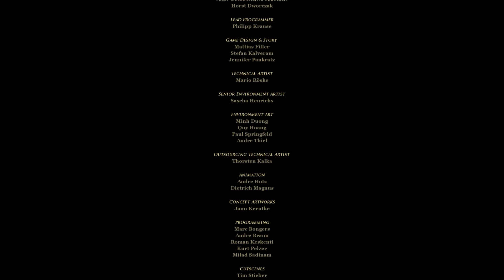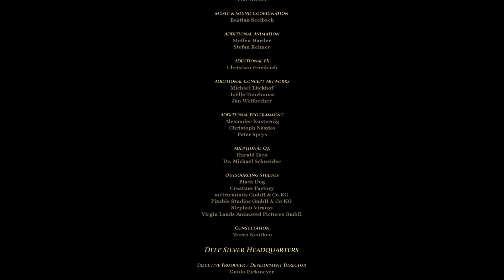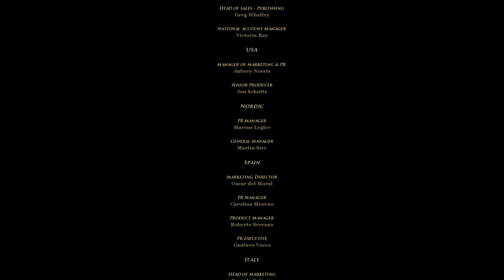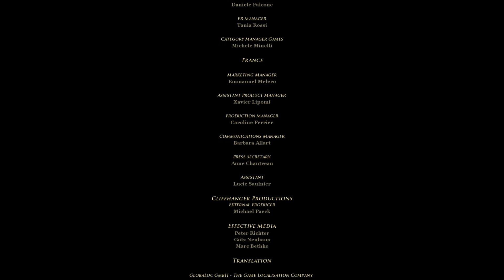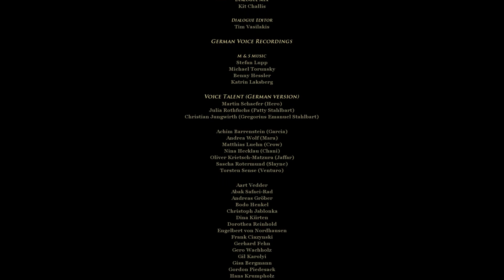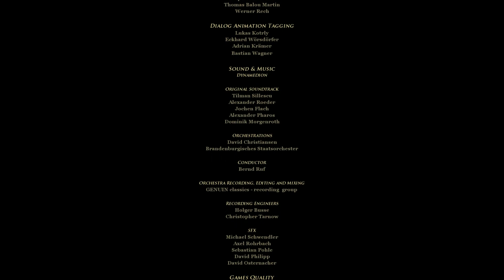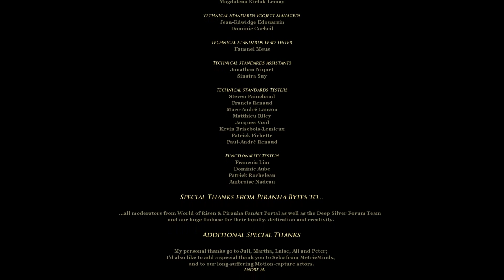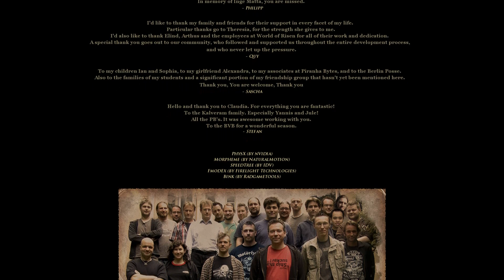Risen 2: Dark Waters | 077 - Maras Untergang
► LET'S PLAY RISEN 2: DARK WATERS
▼MEHR INFOS▼

► Videoeinleitung:
Wir zerschmettern das kleine Haustier von Mara,
dann nähern wir uns ihrem Tempel, wo wir dieses
Fischweib endgültig in die nächste Welt schicken
werden! Machen wir all dem endlich ein Ende!

► Das Spiel:
» Titel: Risen 2: Dark Waters [PC]
» Genre: Rollenspiel
» Veröffentlichungsjahr: 2012